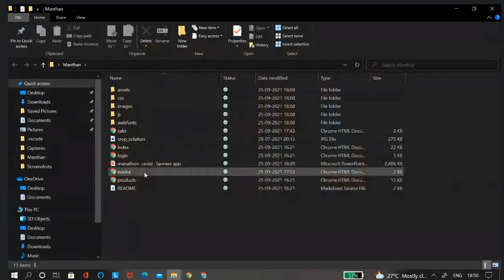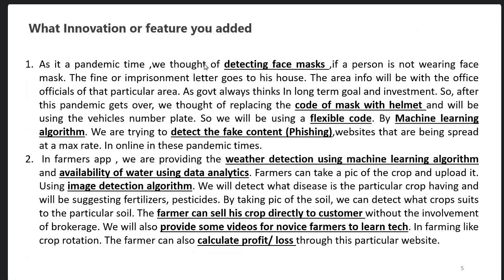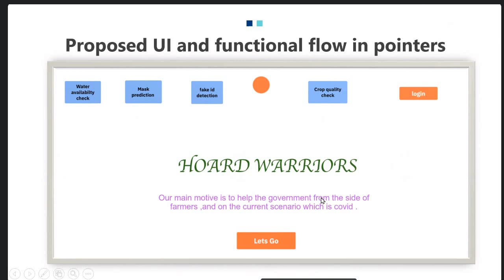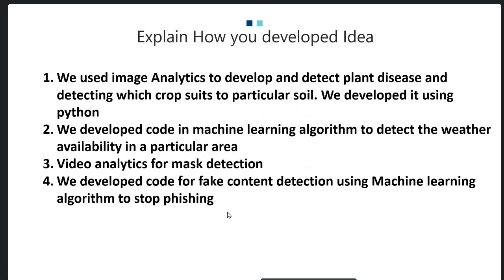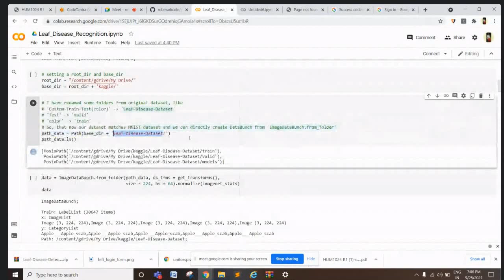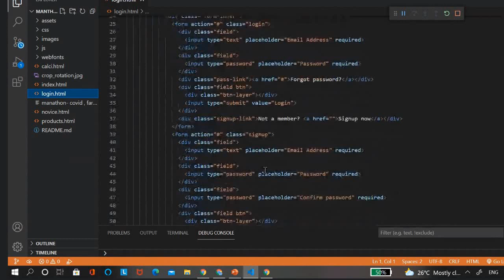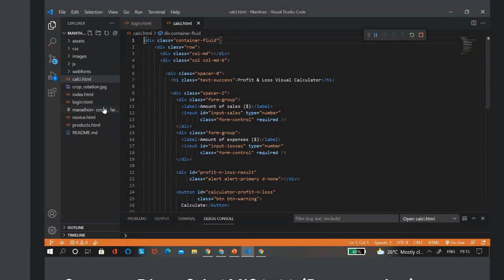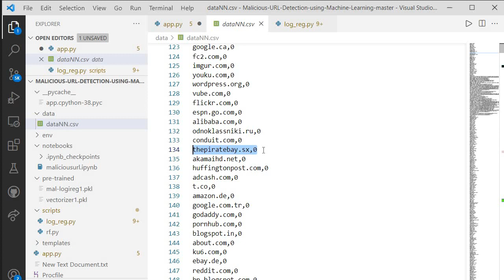Manthan hackaton- identification of online fake content||_code_with_us_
Manthan Fake Content Detection by _code_with_us_